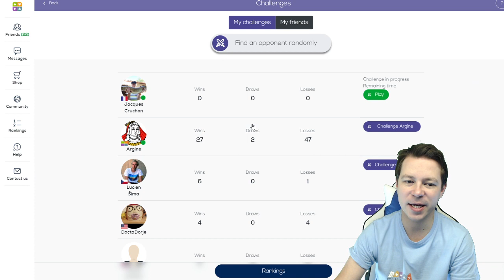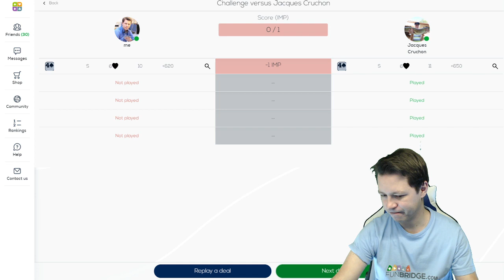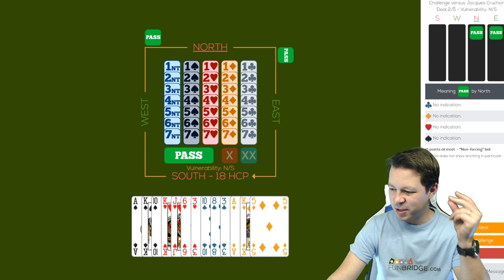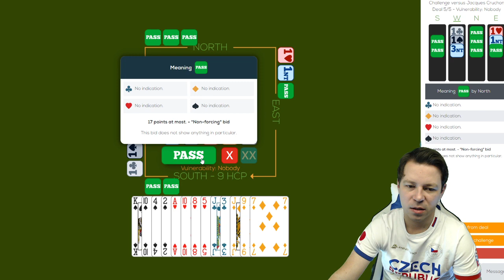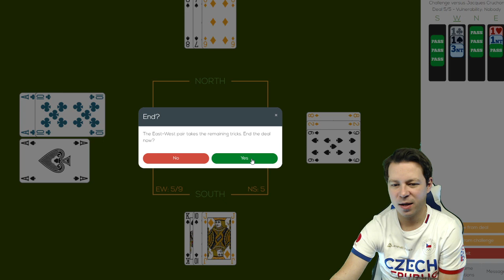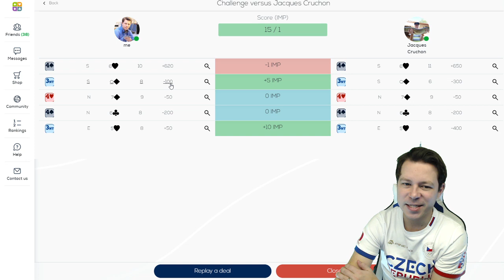Reward challenge vs. Jaques Cruchon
A special challenge as a reward for beating me in the Czech Federation Masterpoint tournament on Funbridge.
If you want to win one as well, join the Czech Federation tournament starting every Thursday at 18:00 - ends Saturday at 12:00 CET. The best non-Czech player wins a reward challenge.